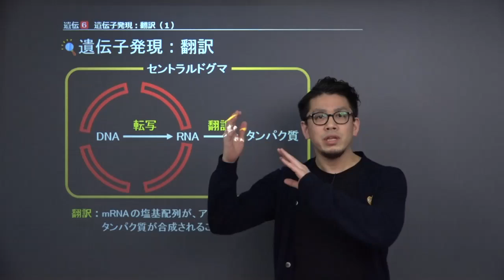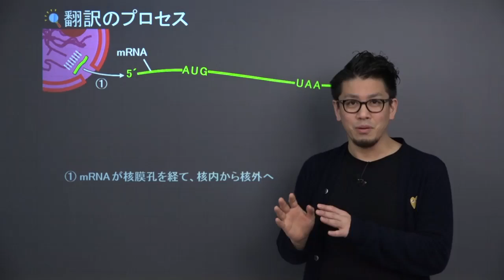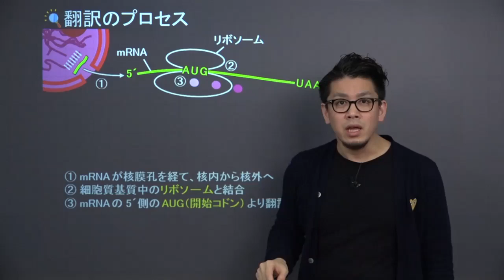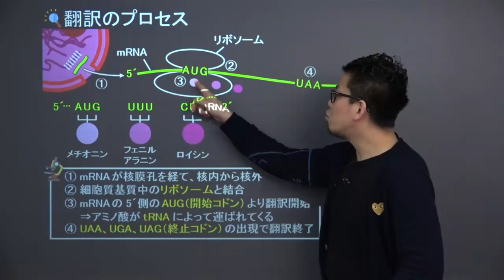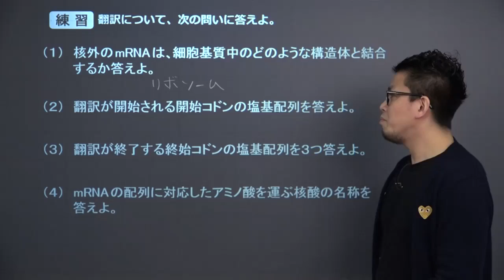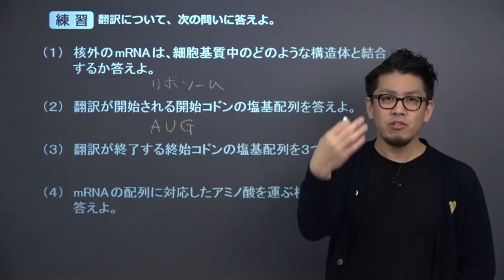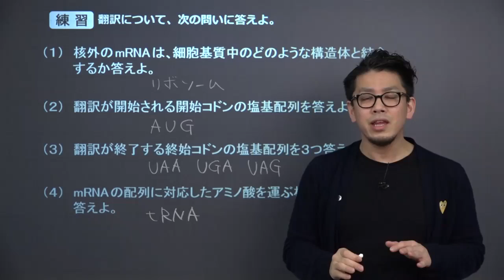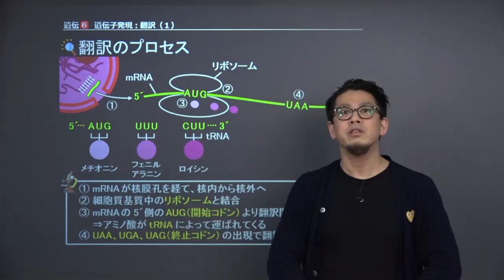【高校生物】 遺伝6 遺伝子発現：翻訳（１）（１１分）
+‥‥‥‥‥‥‥‥‥‥‥‥‥‥‥‥‥+ この映像授業では「【高校生物】　遺伝6　遺伝子発現：翻訳（１）」が約１１分で学べます。この授業のポイントは「翻訳はAUGという開始コドンから始まり、UAA、UGA、UAGの出現で終了する」です。映像授業は、【スタート】⇒【今回のポイント】⇒【練習】⇒【まとめ】の順に見てください。